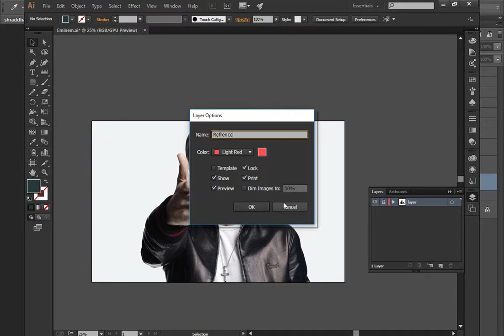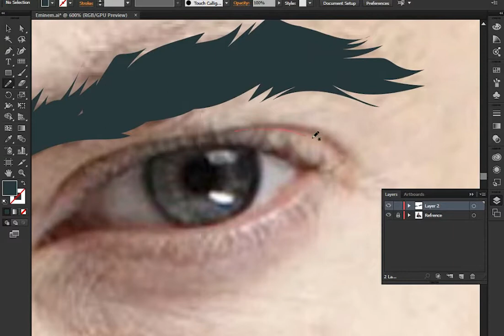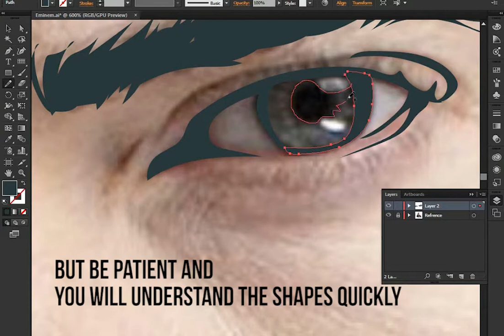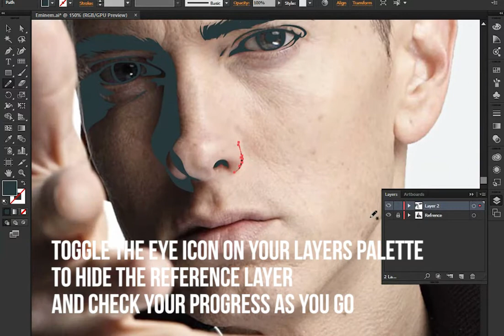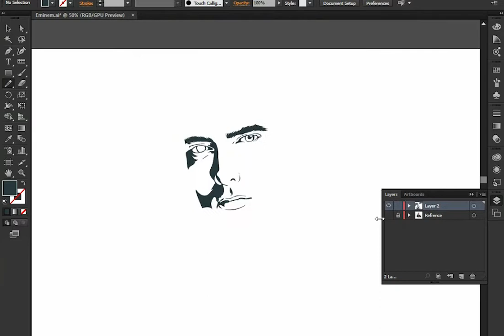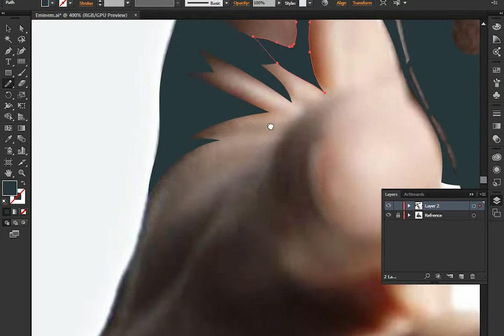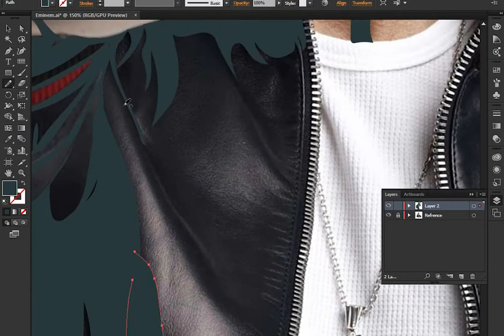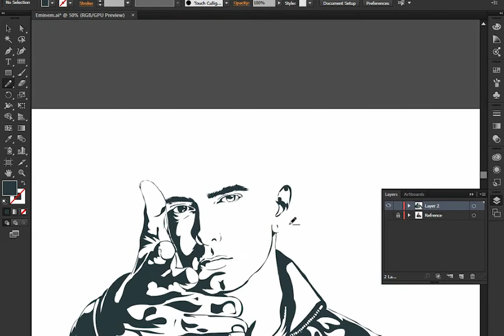Line Art - Adobe Illustrator tutorial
Want to make Line Art in illustrator... well there are many way to make that happen. pentool, brushes, and pencil. This is less of a tutorial and more of a lesson on all the ways you can do the same damn thing in this program.

I hope that helps. But if it's not clear, ask me questions in the comments zone and I'll try to answer them.